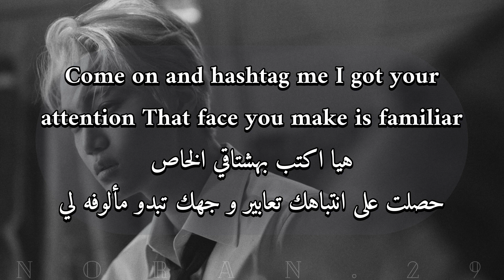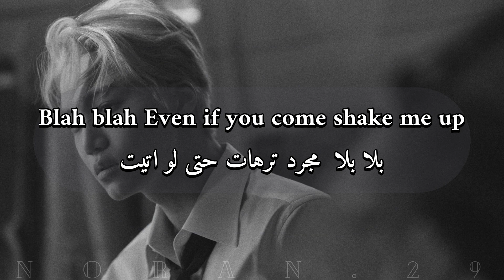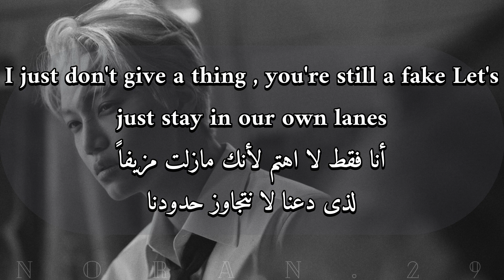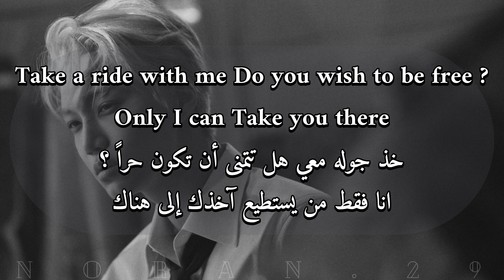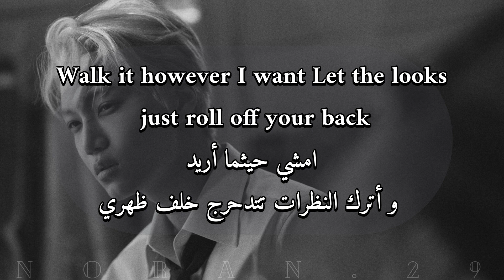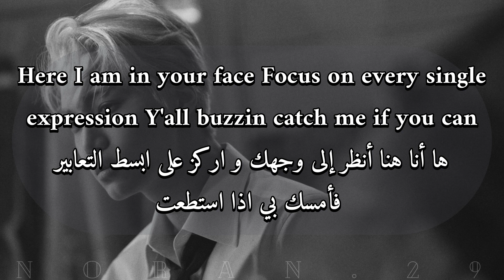KAI “ ROVER “ Lyrics مترجمة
كالعاده كاي يبدع في كُل كومباك 👏🏻